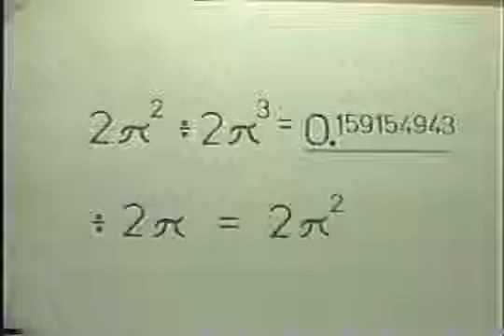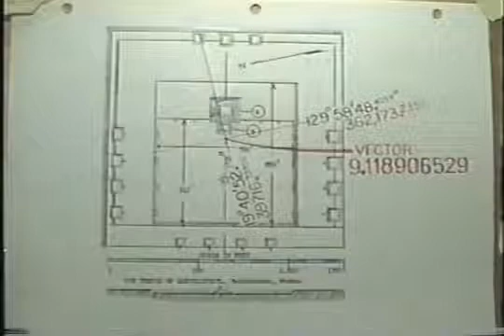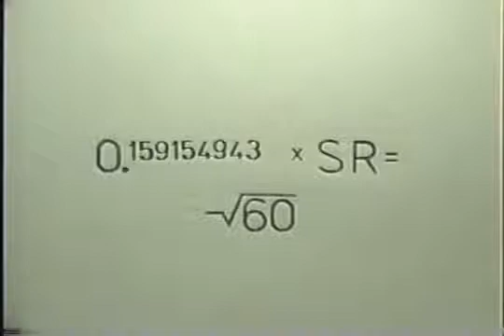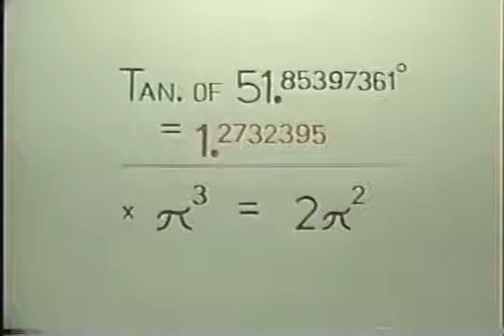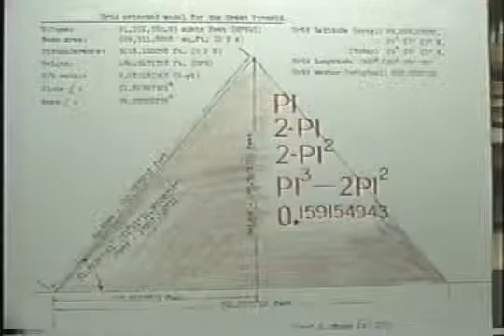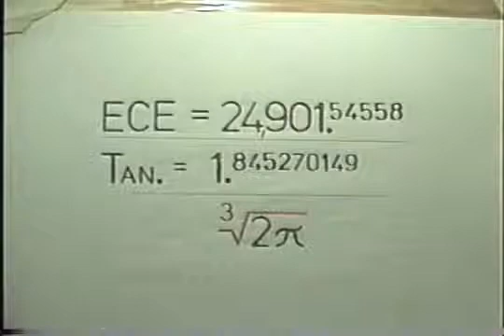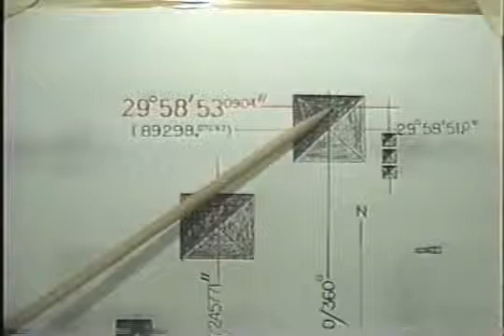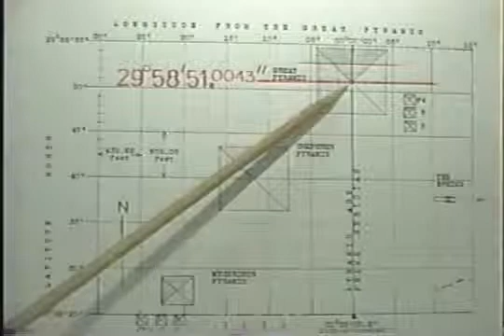The Code by Carl Munck (07 of 27)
The Code is an ancient matrix system built up of monuments all across the globe. These monuments include megalithic stone works, pyramids, circular works, effigies, and ancient earth mound. Each structure is a point in a remarkable global matrix which explains a global positioning system involving the mathematical precisions of the Earth. The access key is curiosity.